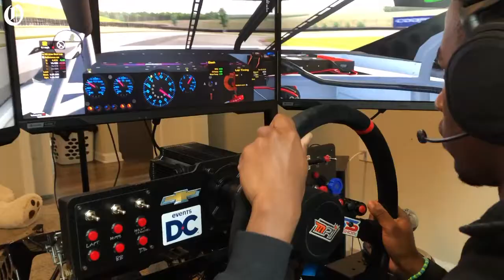Rising NASCAR star, Rajah Caruth, answers fans burning questions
Rajah Caruth is a rising star in NASCAR racing. Caruth is currently a full-time driver in the ARCA Menards Series and a part-time driver in both the NASCAR Xfinity Series and Camping World Truck Series.

By Jeff Siner / The Charlotte Observer